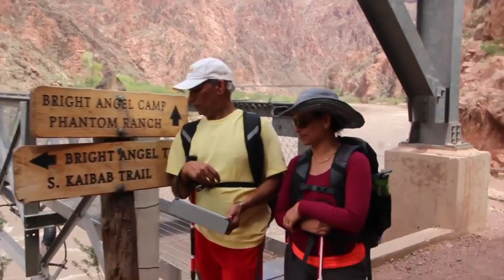Rajiv Paul Bright Angel Hike at Grand Canyon